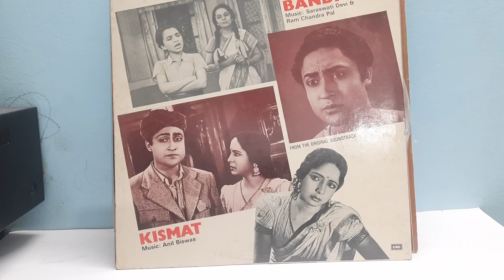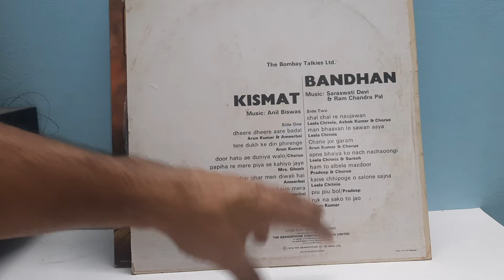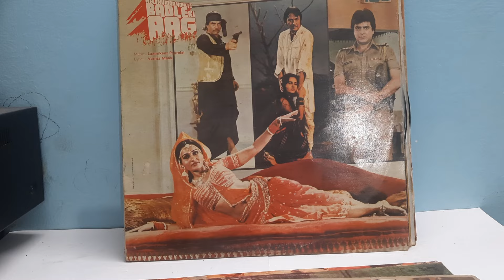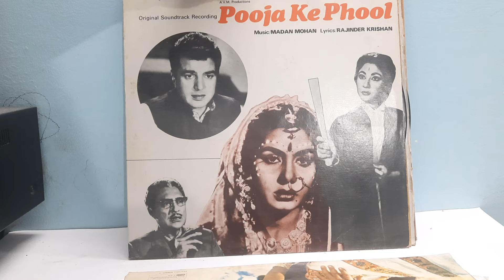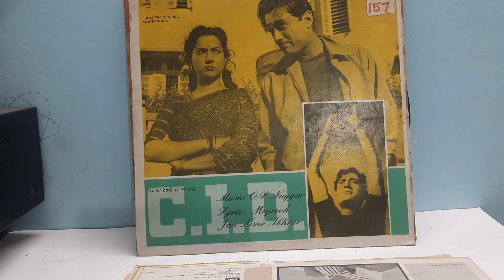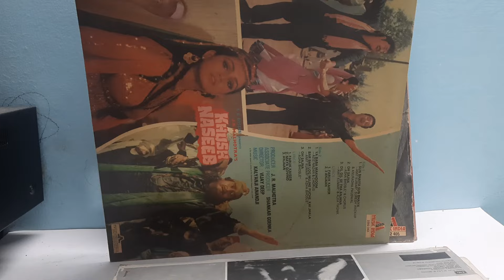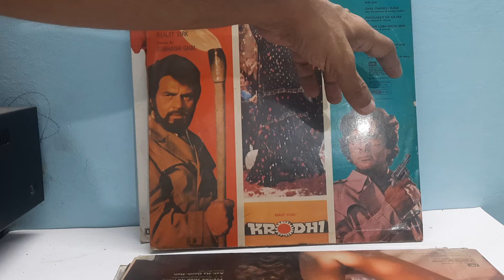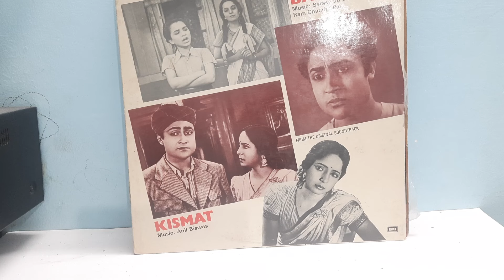LP vinyl of various hit Hindi films only at Rs. 450 to 750.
Very good condition LP, various Hindi movies and other title available on sell at Rs. 550 to 750 only.
Custom built tube amplifier also available on demand too. Reprinted LP cover also available on demand of all Hindi and regional languages  movies.